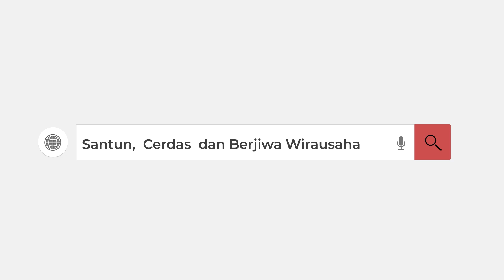PODCAST UMK - Wisuda Ke-67 Masih Memakai Sistem Drive Thru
Sebanyak 813 mahasiswa Universitas Muria Kudus akan diwisuda Sabtu dan Minggu (23-24 Oktober 2021). Wisuda kali ini masih menggunakan sistem drive thru seperti sebelumnya, karena wisuda kali ini amsih dalam situasi pandemi, apalagi Kabupaten Kudus masuk Level 3. Namun pelaksanaan wisuda tetap dilakukan dengan menggunakan protokol kesehatan yang ketat. kalian salah satu yang diwisuda?